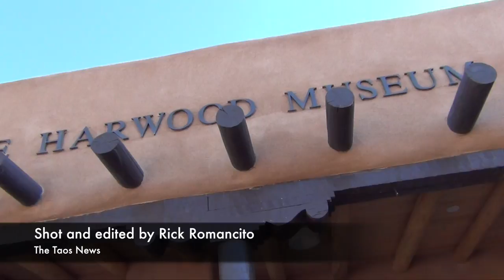Órale: Kings and Queens of Cool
The Harwood Museum of Art in Taos, New Mexico USA opened a remarkable new exhibition titled "¡Órale!: The Kings and Queens of Cool" on Sept. 20, 2014. The event featured an art exhibit, car show and Ledoux Street Block Party. The show was the last curated by Jina Brenneman for the Harwood. For more, visit harwoodmuseum.org. Video was shot and edited by Rick Romancito for The Taos News